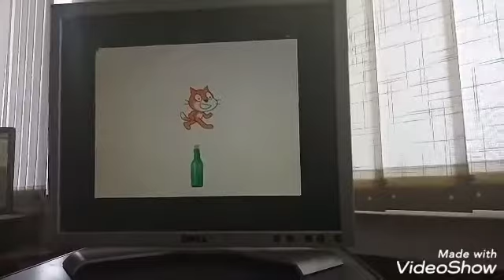Кіт з Scratch сідає на пляшку